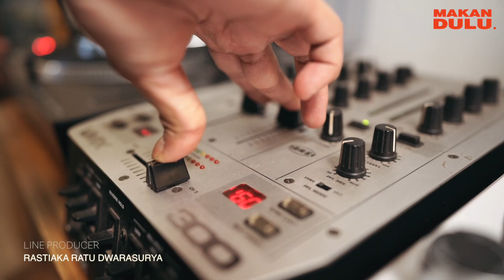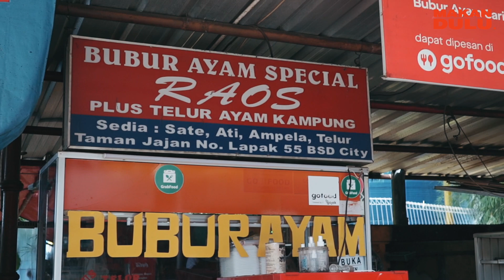Bubur Ayam Spesial Raos. Makan Dulu Bersama Ilman Ibrahim.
Makan Dulu. Episode 31 Bersama Ilman Ibrahim. Episode Bubur Ayam Spesial Raos.

Kali ini bersama Ilman Ibrahim Isa, kami akan mencicipi Bubur Ayam Spesial Raos.

Inilah Makan Dulu bersama Ilman Ibrahim.

Production House | Pinisi Pictures
Simplemind Communication
Executive Producer | Mario Arfani
Director | Mario Arfani
Producer | Mario Arfani
Line Production | Rastiaka Ratu Dwarasurya
Production Runner | Riza Ananda
Story Teller | RWP
Videographer | Yasser
Editor | Yasser
Host | Ilman Ibrahim
Bubur Ayam Spesial Raos Bsd

Taman Jajan, Sektor 1. 3, Jl. Taman Perdamaian, Rw. Buntu, Kec. Serpong, Tang-Sel,
Banten 15310

Merchandise Rad. Media

Rad. Market 1440

Rad. Media 1441

Makan. Dulu